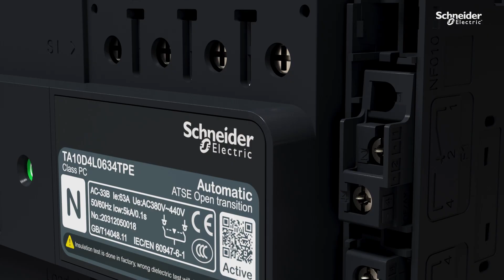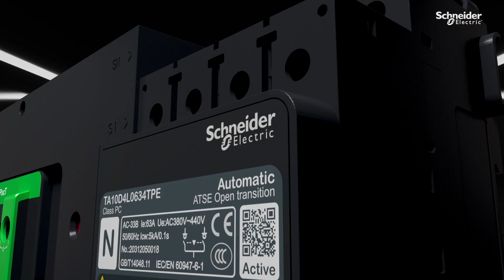La nouvelle génération d'inverseur de sources automatique : TransferPacT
TransferPacT TA est le nouveau inverseur de sources dernière génération de Schneider Electric, offrant une fiabilité inégalée et des performances de transfert ultra-rapides. Cette solution nativement connectée peut être surveillée 24h/7 et sa conception modulaire permet une évolution simple et rapide.
- Continuité de service
- Efficacité et simplicité
- Nativement connecté à Ecostruxure Power